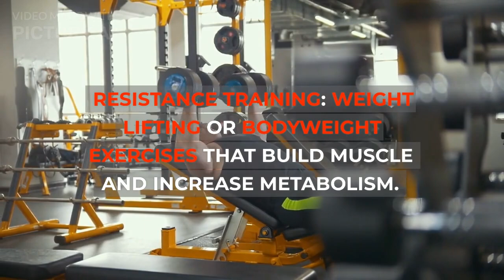Fat Reduction Exercise